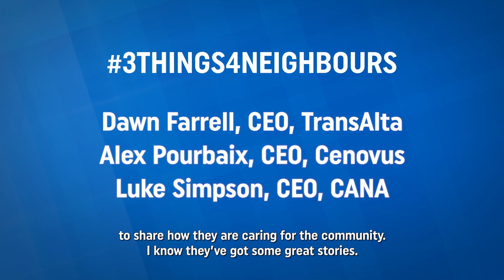ATCO: 3Things4Neighbours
Thanks to ATB CEO Curtis Stange for the 3Things4Neighbours challenge nomination! Our team's been busy in the community delivering meals to seniors, providing shelter for family gatherings and holding a drive-thru grad. Our CEO Nancy Southern invites TransAlta's Dawn Farrell, Cenovus's Alex Pourbaix & CANA's Luke Simpson to take part!